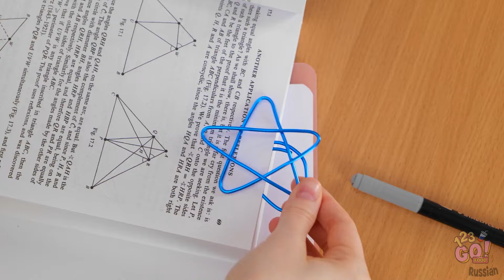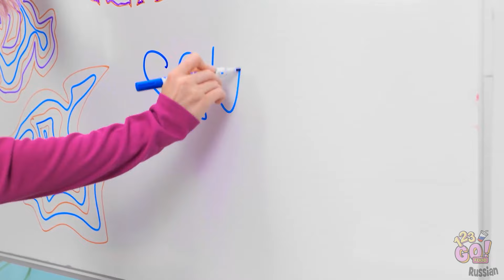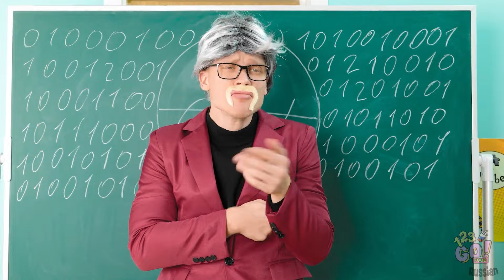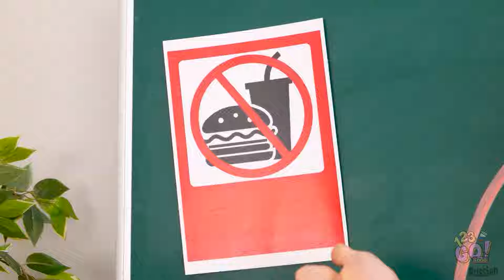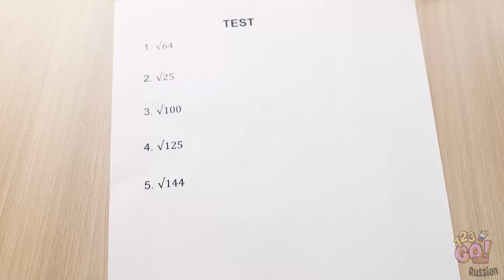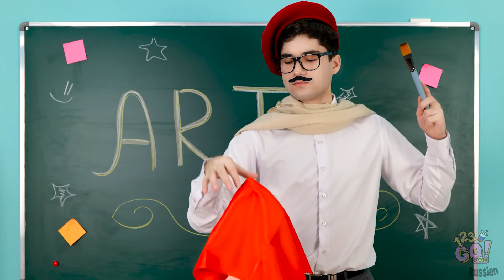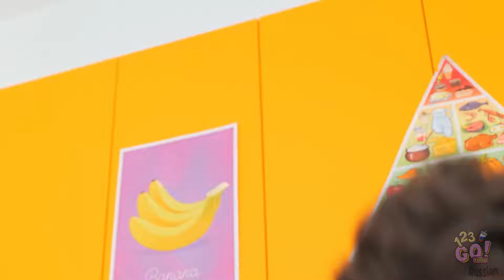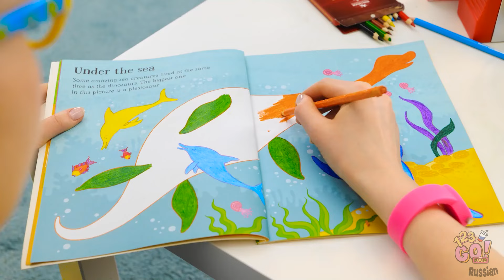ДНЕВНЫЕ VS НОЧНЫЕ ШКОЛЬНЫЕ ЛАЙФХАКИ || Крутые поделки для школы и смешные ситуации от 123 GO! FOOD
Вам больше не придется беспокоиться о разных мелочах для школы, потому что сегодня вы узнаете о самых фантастических лайфхаках, которые помогут вам значительно упростить ваши школьные будни!

Какой из этих лайфхаков вам понравился больше всего? Расскажите нам об этом в комментариях!